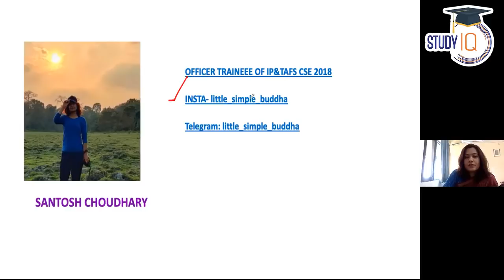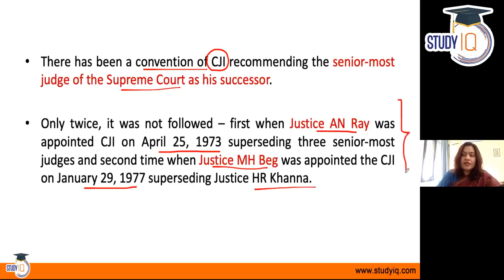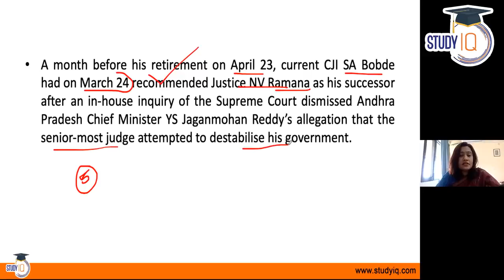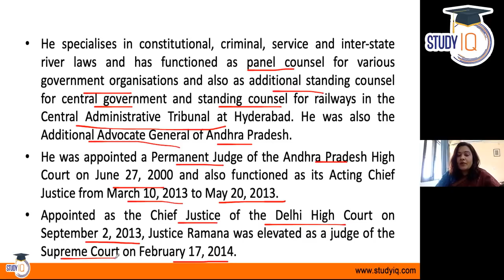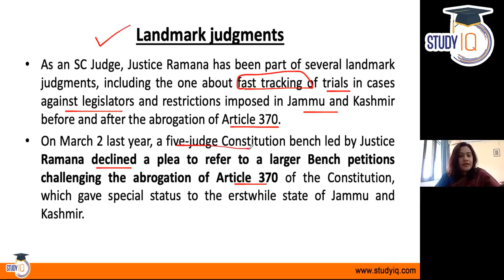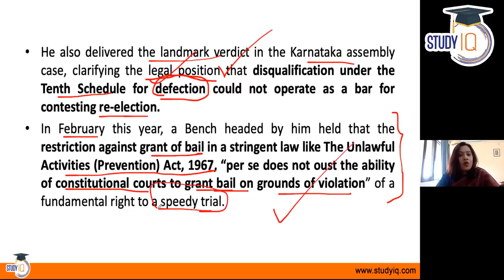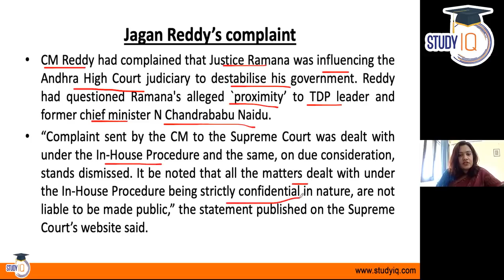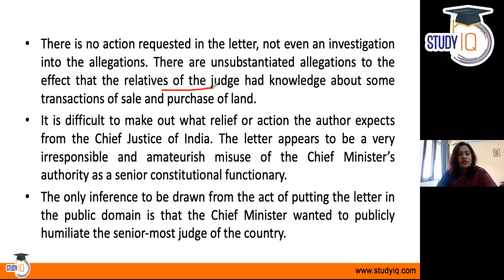President Kovind appoints Justice NV Ramana as 48th Chief Justice of India - Facts about NV Ramana